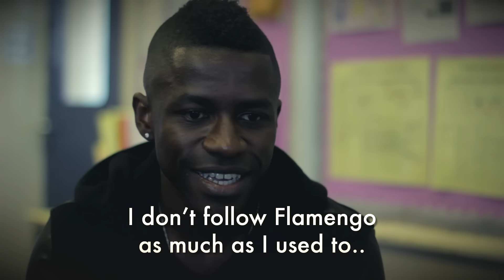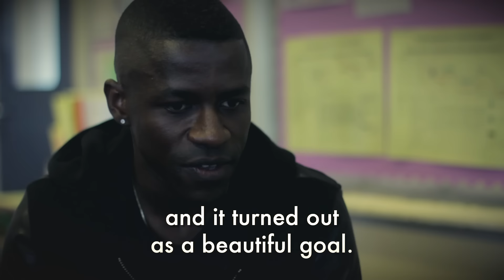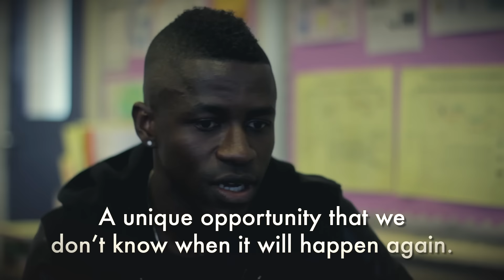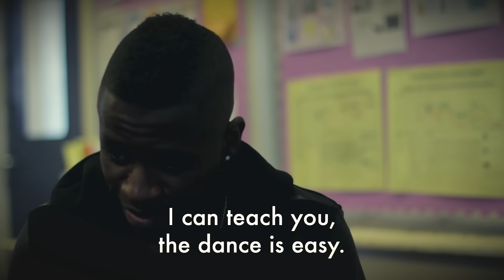FBB TV MEETS: Ramires on THAT Brazil v Germany match, his Chelsea career and more...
Chelsea's Brazilian midfielder Ramires is the latest world famous football player to be grilled by FBB TV. He talks THAT goal for Chelsea, THAT match with Germany,  THAT injury to Neymar and more...